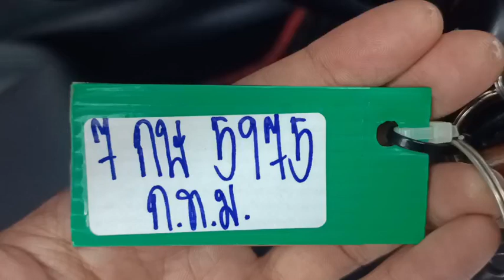5975 revo dc dark grey 11.9.2023